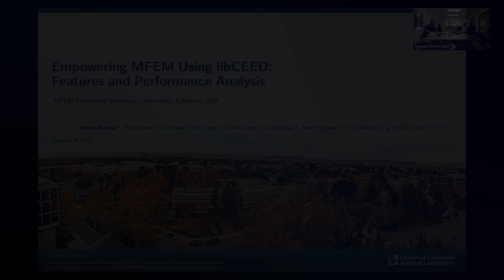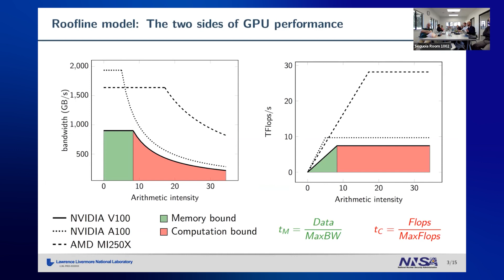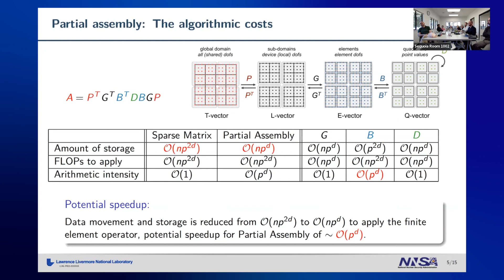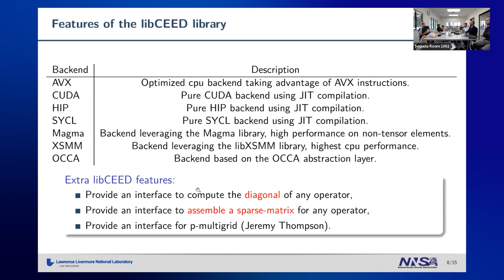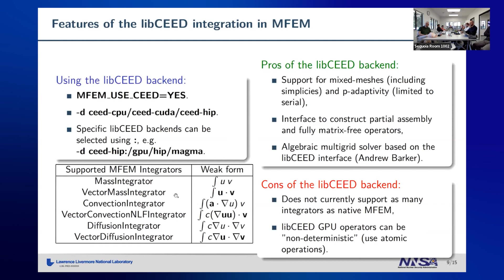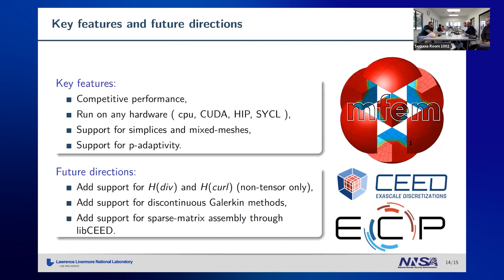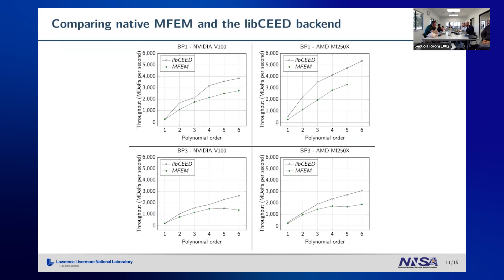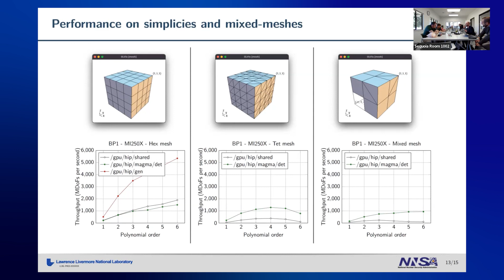MFEM Workshop 2023 | Empowering MFEM Using libCEED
The LLNL-led MFEM (Modular Finite Element Methods) project provides high-order mathematical calculations for large-scale scientific simulations. The project’s third community workshop was held on October 26, 2023, with participants around the world.
Yohann Dudouit of LLNL presented “Empowering MFEM Using libCEED,” beginning with an overview of the features introduced to MFEM through the integration of libCEED. He emphasized capabilities that are distinct from native MFEM functionalities, marking an enhancement in the software’s suite of tools, such as support for simplices, handling of mixed meshes, and support for p-adaptivity. The presentation concluded by showcasing benchmarks for various problems executed on different HPC architectures, illustrating the performance gains and efficiencies achieved through the libCEED integration.
LLNL-PRES-856535